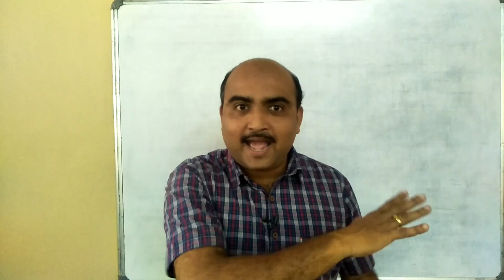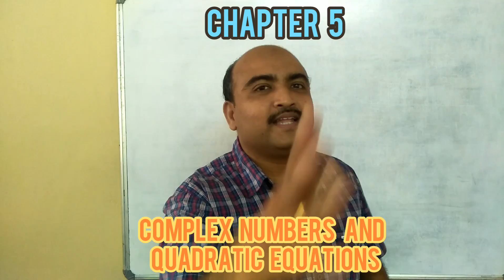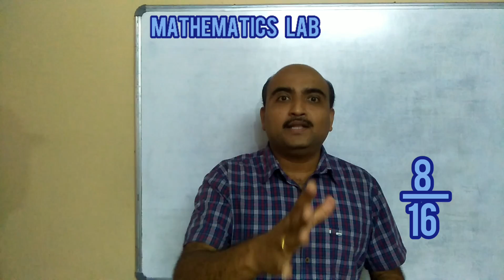AN INTRODUCTION TO PLUS ONE MATHEMATICS//SYLLABUS//APPROACH//EXAM PATTERN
AN INTRODUCTION TO PLUS ONE MATHEMATICS//INTRODUCING PLUS ONE MATHEMATICS SYLLABUS//APPROACH TOWARDS MATHEMATICS//EXAM PATTERN//MATHEMATICS LAB